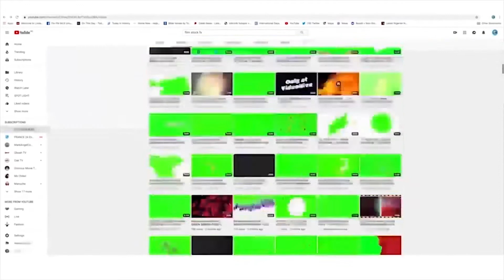Neon Lines Multicolour Saber Animation No Copyright Video, Copyright Free, Motion Graphics, Backgrou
DOWNLOAD LUT